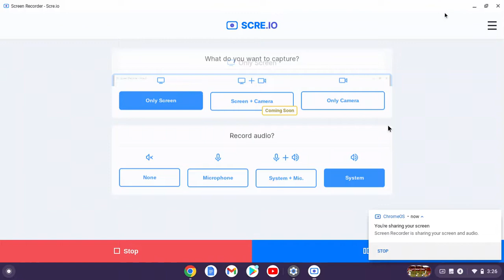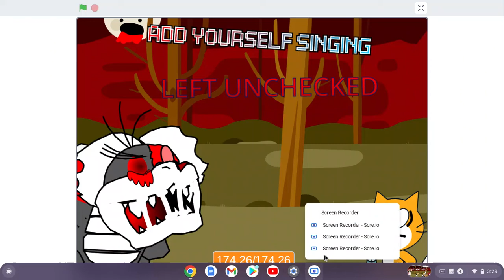Left Unhinged (Song 03)